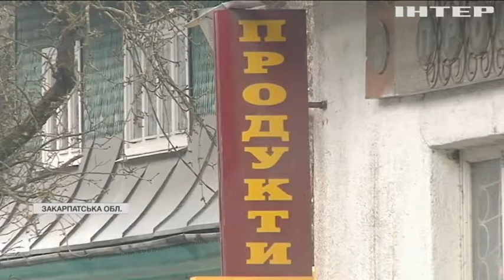Очистили від сміття: гірське село перетворили на справжню перлину Закарпаття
Гірське село на Закарпатті стало прикладом боротьби за чистоту природи